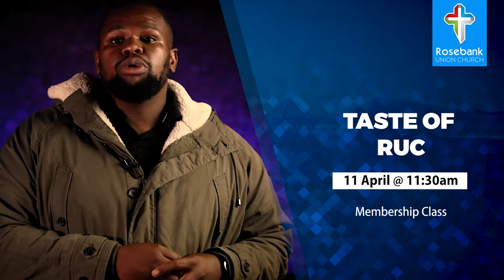Announcements - 28 March